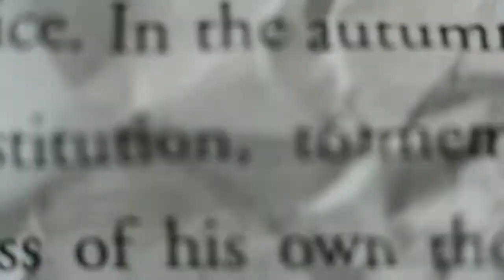NBC Playground 2014 - Who Am I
The "Resume of Experience" video from my 2014 NBC Playground submission.  Not including the actual pitch. I thought the contest was a neat idea, though I don't think I made a very good video.  As of now, it is still my only "demo reel" of experience.